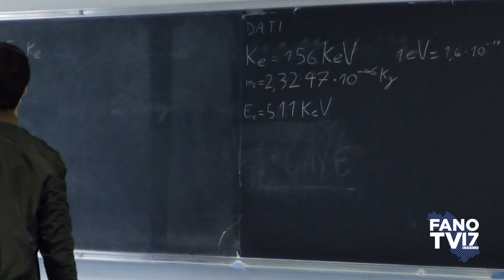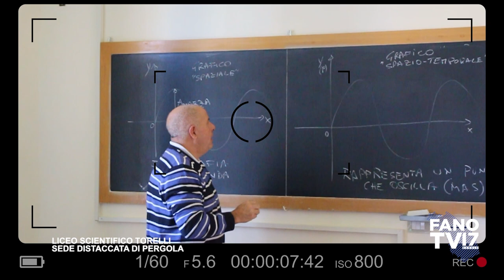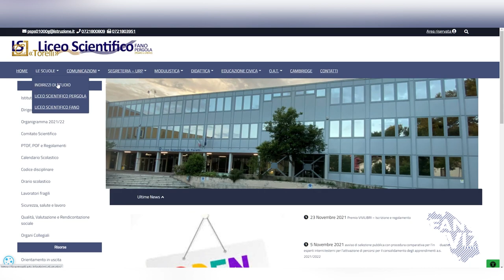Presentazione Liceo Scientifico Torelli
Fano - 2022